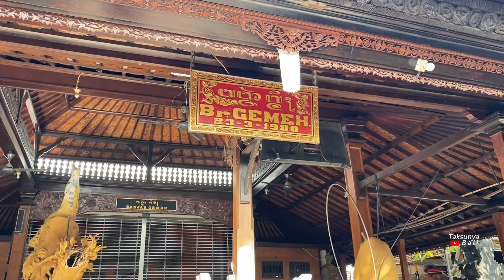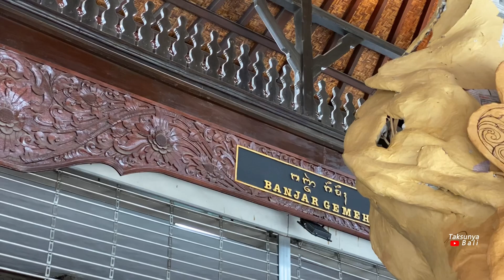UPDATE OGOH -OGOH PARA MAESTRO DENPASAR BR.GEMEH DAN TAINSIAT | Marmar Herayukti ❌ Kedux Gerage